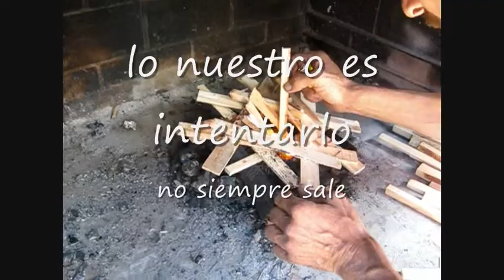FUEGOS CONTROLADOS ,SE QUEMA LA TIERRA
LA ENSEÑANZA EN LA REALIZACIÓN DEL FUEGO, COMO ALIADO O ENEMIGO